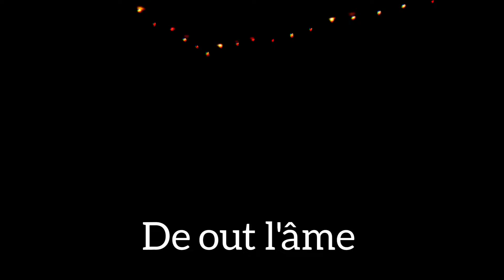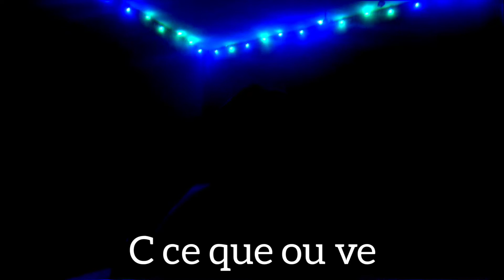"L'histoire Diabolique" 👿🔱 Li la rencontre le Diable 👹 !! (reposte TikTok)